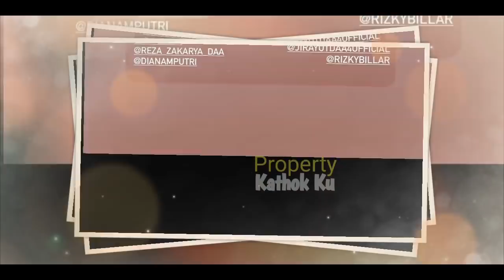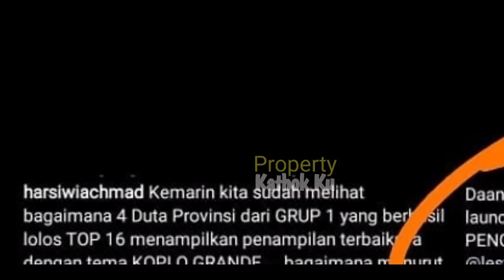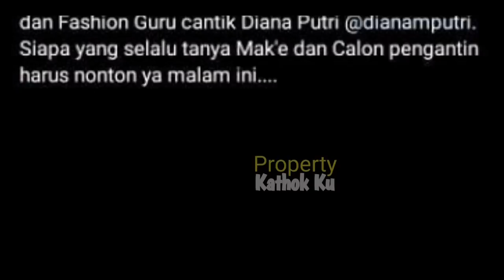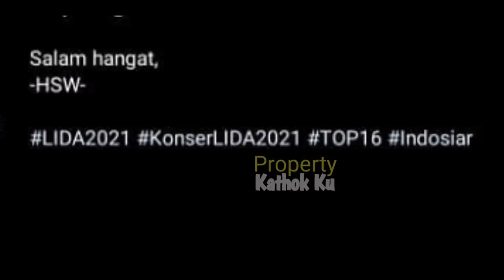MESRANYA ‼️ Lesti Billar GLADi RESIK MALAM INI❓Ada yg Spesial ⁉️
Jangan Lupa: _
Thankz!!..